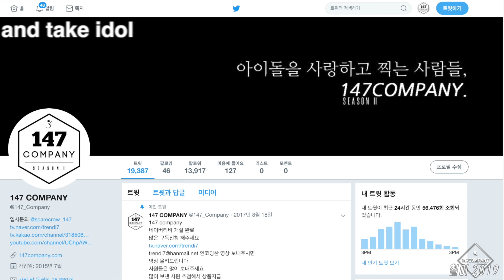HINAPIA YAEBIN Bad Boy 희나피아 예빈 배드보이 191220 4k BY 147Company ddp 서울라이트 직캠 fancam